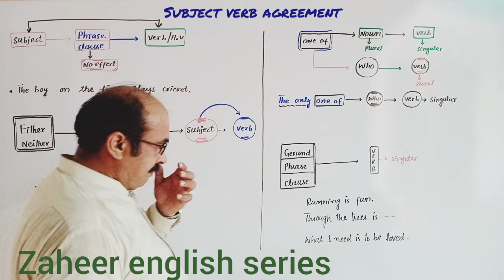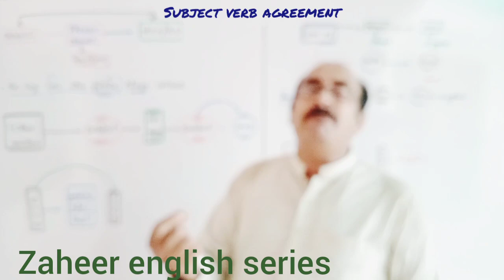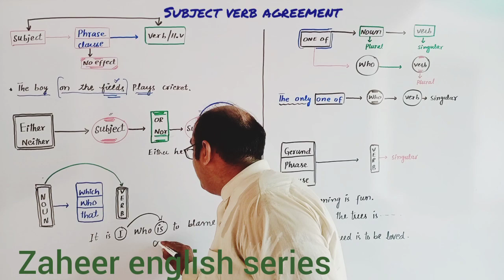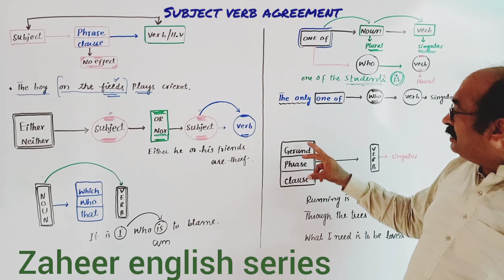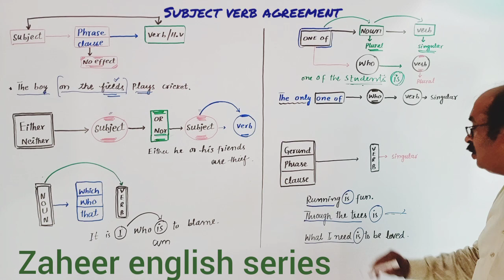Subject verb agreement Lecture #02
This video is about subject verb agreement and mistakes in using verb with reference to subject.
For first video on topic click the link.